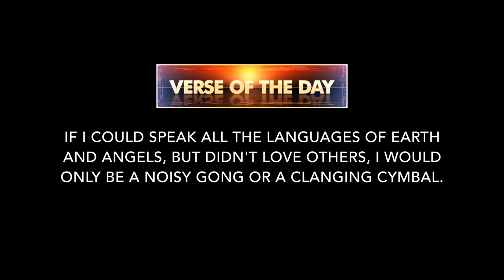Who Should Pay on the First Date? | Public Interview (NCAT EDITION)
NORTH CAROLINA A&T STATE UNIVERSITY

P.S.